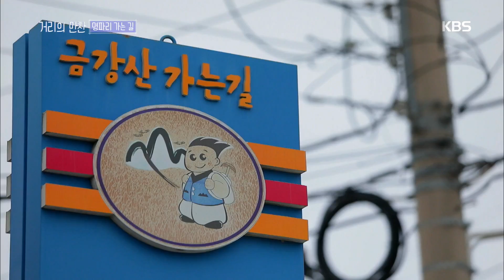거리의 만찬-최북단 마을 명파리에서 마주친 ‘미녀’ 삼총사.20180720